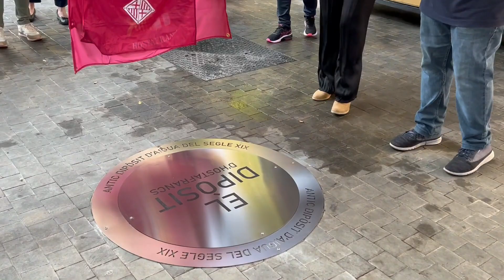Inauguració de la placa que indica el pou dels inicis del barri d'Hostafrancs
Diumenge 8 d'octubre de 2023 s'ha senyalitzat amb una placa metàlica la sitja del segle XIX, ubicada a la confluència dels carrers de la Diputació i de la Creu Coberta, el lloc on es va instal·lar l'hostal de Joan Corrades, que va donar orígen al barri d'Hostafrancs.